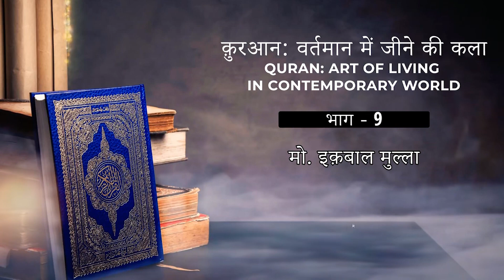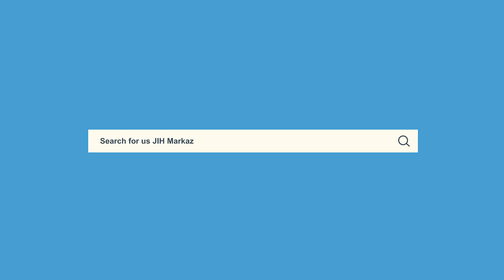क़ुरान: वर्तमान में जीने की कला, भाग - 9 || मुहम्मद इक़बाल मुल्ला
Quran: Art of Living in Contemporary World - क़ुरान: वर्तमान में जीने की कला, भाग - 9"

वक्ता - मुहम्मद इक़बाल मुल्ला, सेक्रेटरी, जमाअत इस्लामी हिन्द

Date - 20/05/2020